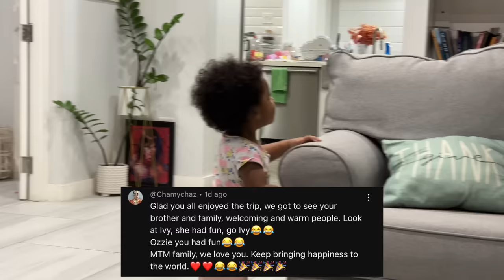Finally Reunited With Daddy In Jamaica!!!!